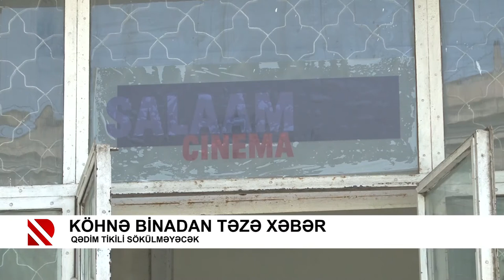Köhnə binadan təzə xəbər